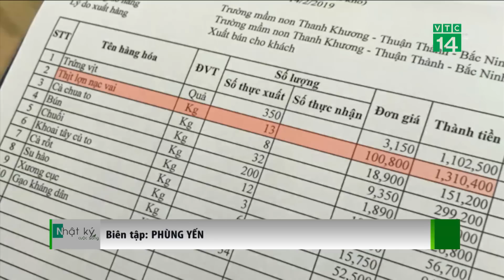Thủ tướng yêu cầu các bộ/ngành vào cuộc vụ trẻ nhiễm sán lợn | VTC14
VTC14 | THỦ TƯỚNG YÊU CẦU CÁC BỘ/NGÀNH VÀO CUỘC VỤ TRẺ NHIỄM SÁN LỢN
Hôm nay 18/03, Thủ tướng Nguyễn Xuân Phúc yêu cầu Bộ Y tế phối hợp với Bộ Công an, Ủy ban Nhân dân tỉnh Bắc Ninh xác minh làm rõ nguyên nhân vụ việc, nếu vi phạm phải xử lý nghiêm theo quy định của pháp luật.